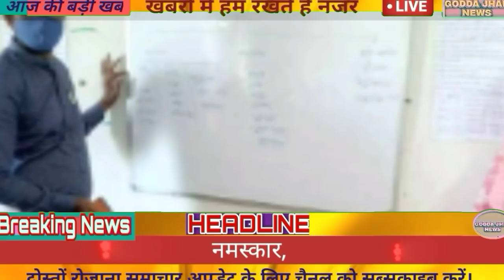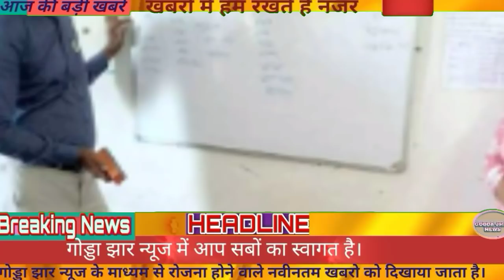Today 28February 2021 Jharkhand News ।।Jharkhand News।। daily News Hemant Soren news